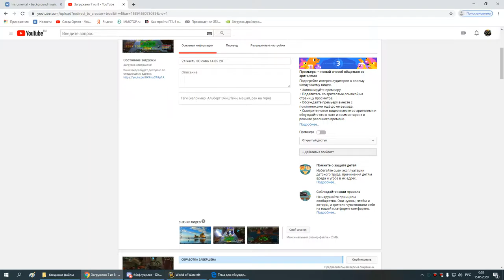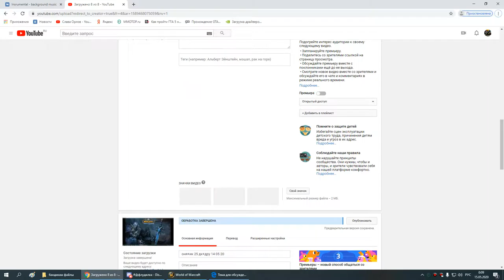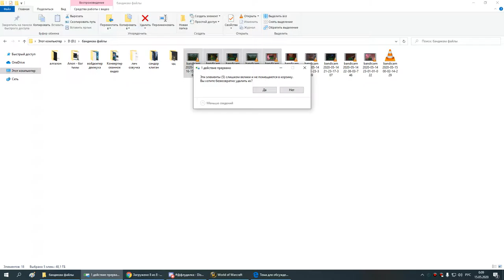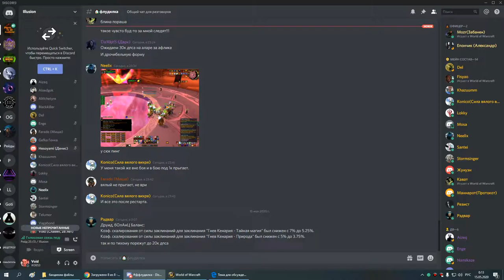3я часть ОКО ГЕР пвар 14 05 20